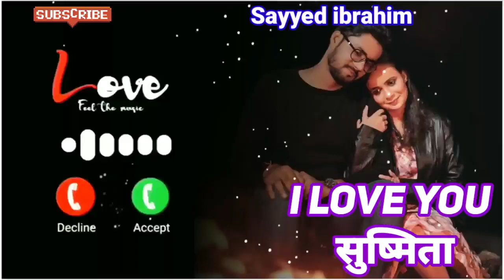i Love You Susmita Please Pick Up The Phone/Ringtone/Status/name ringtone download/sayyed ibrahim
ram ringtone
Arman ringtone
Akash name ringtone
Asif ringtone
Mr Arman please pickup the phone
Akash ringtone
Riyaz please pickup the phone
Sohel ringtone
Arif ringtone
Muskan ringtone
Rukhsar ringtone
Arman please pickup the phone
Aakash ringtone
Sabina ringtone
Phone ringtone
Subham ringtone
Pick up
Raj please pickup the phone
Sagar ringtone
Rahul please pickup d phone
Rahul ringtone
Ravi ringtone
Deepak ringtone
Shabnam ringtone
Prem ringtone